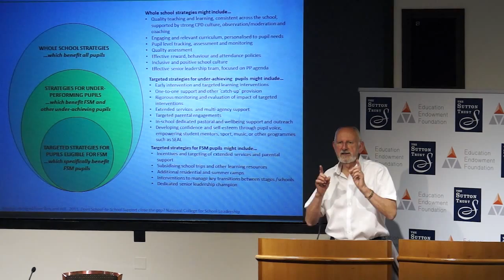Sir John Dunford Q&S Session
Speaking at the Sutton Trust/ Education Endowment Foundation Pupil Premium Summit on 1st July 2015.